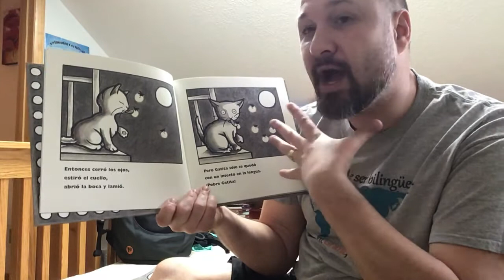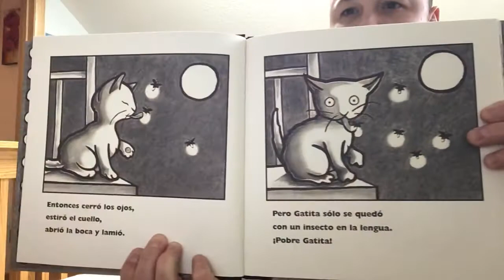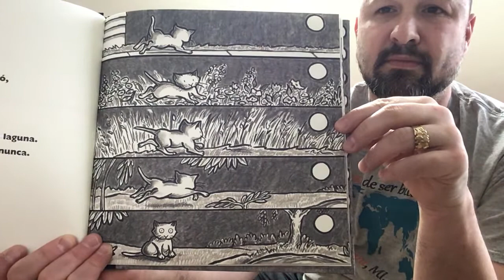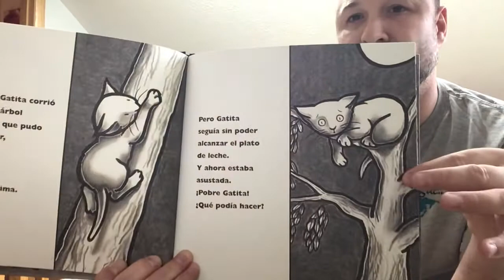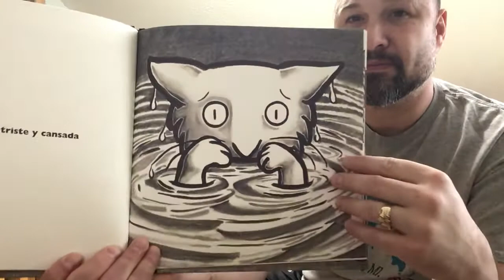La primera luna llena de gatita